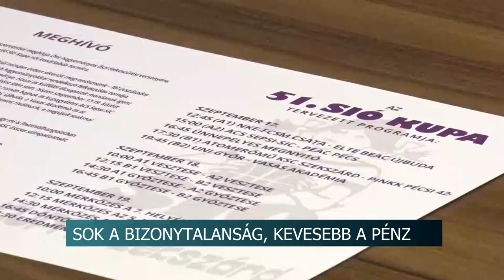Sok a bizonytalanság, kisebb a büdzsé - több tervvel készül a szezonra az Atomerőmű KSC Szekszárd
Súlyos pénzhiánnyal vág neki a következő szezonnak az Atomerőmű KSC Szekszárd. Nem kapták meg ugyanis eddig azt a támogatást az Éljen Szekszárd vezette helyi önkormányzattól, amit eddig minden évben biztosított nekik a város.  Pedig a szekszárdi kosárlabdacsapat készül az Európa Kupára és a Magyar Bajnokságra is. A járványügyi helyzet miatt azonban egyelőre nem tudni, hogy milyen formában tarthatóak meg a meccsek és az is kérdéses, hogy a külföldi csapatok milyen összetételűek lesznek.